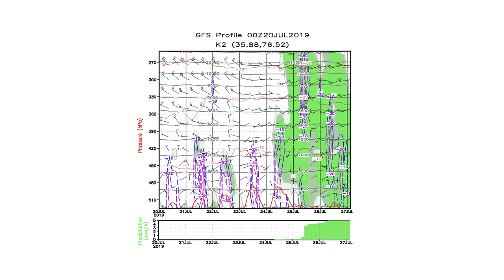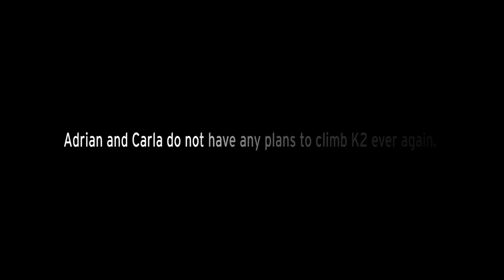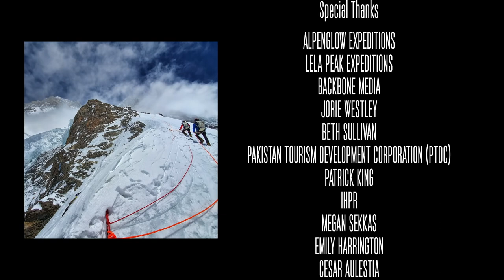Deadliest Journeys | K2 The World's Most Dangerous Mountain | Free Documentary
“K2 is a savage mountain that tries to kill you.” That is how climber George Bell described the infamous peak after the first American expedition in 1953–forever giving the mountain its nickname–The Savage Mountain. Sixty-six years later, Eddie Bauer mountain guides Adrian Ballinger and Carla Perez aim to summit the 8611-meter peak and join a community of explorers fewer in number than those who have been to outer space. Even more incredible, they both will attempt the feat without the use of supplemental oxygen. Every step of the way the team faces hazardous conditions, terrifying setbacks, and crushing misfortunes. But as Ballinger puts it, “I'll go until the mountain tells me I can’t go anymore.”